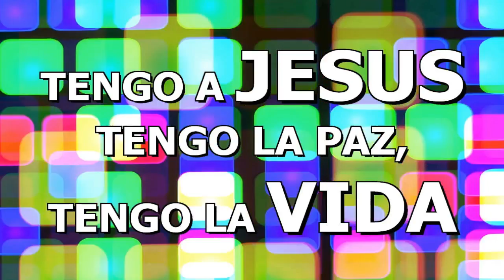Misael argeñal I Congreso Apostolico 280718